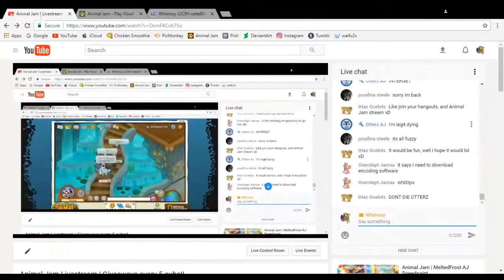"Dadada" Song by Whimssy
Copyrighted !!! dont use in your vids without credit p l s !!! (ajdaskjasjld)

but to those 4 people who wanted this lil snippet uploaded to my channel from my livestream, I hope this is what you wanted ;3
+..｡*ﾟ+.｡*ﾟ+.*.｡+..｡*ﾟ+.｡*ﾟ+.*.｡
Video Info. . .
Song - Dadada Song
Intro - ElectricFire AJ / Savaiie
Profile Picture - Vivant Jamaa
Youtube Banner - Epiphanyy AJ
Thumbnail - Quotable AJ
+..｡*ﾟ+.｡*ﾟ+.*.｡+..｡*ﾟ+.｡*ﾟ+.*.｡
F.A.Q.
what art program is that?
Fire Alpaca
Will you draw me?
Unless you have something I am looking for, I will not be drawing you.

If you have any other questions let me know c:
+..｡*ﾟ+.｡*ﾟ+.*.｡+..｡*ﾟ+.｡*ﾟ+.*.｡
Stalk Me. . .
Animal Jam - Whimssy
DeviantArt - Whimssy
YouTube - I'm... why, I am disappointed
+..｡*ﾟ+.｡*ﾟ+.*.｡+..｡*ﾟ+.｡*ﾟ+.*.｡